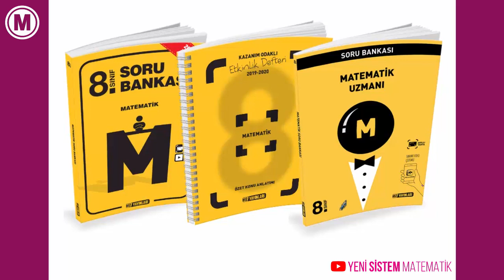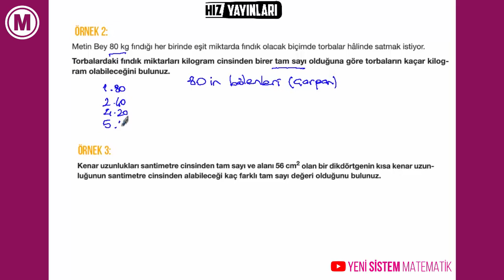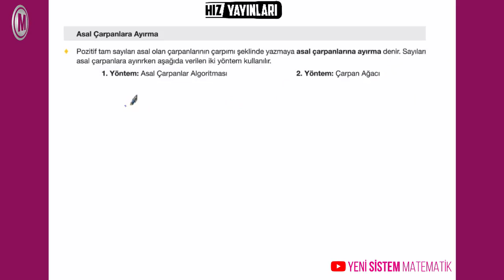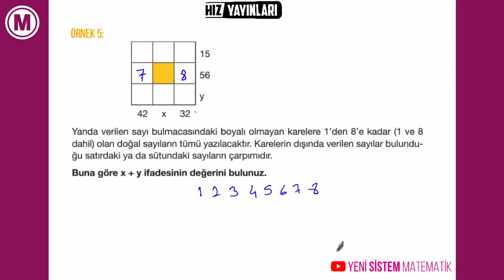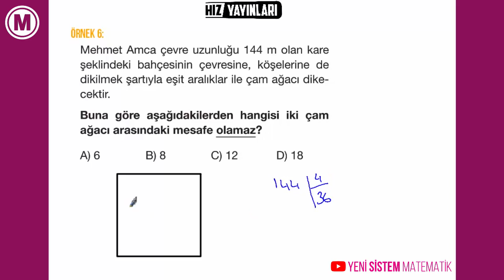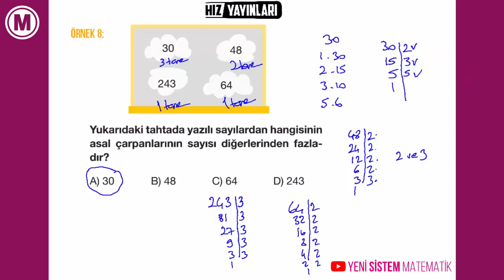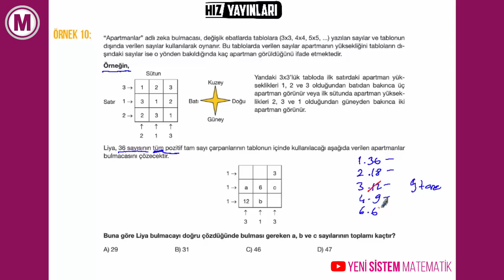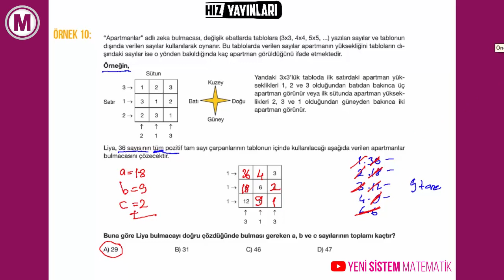LGS Kampı Matematik - Çarpanlar Ve Katlar Konu Anlatımı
Her konudan konu anlatım videoları, yeni nesil soru çözüm videoları ve MEB örnek soru çözümleri.